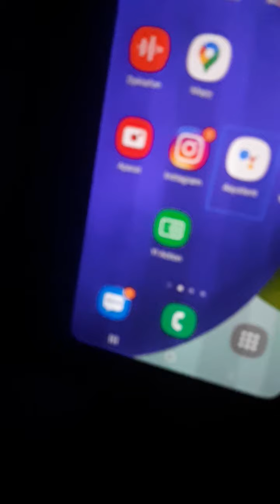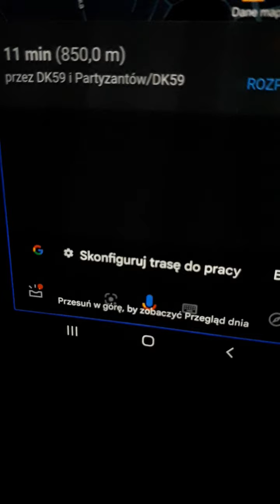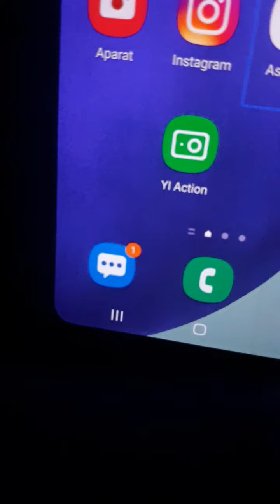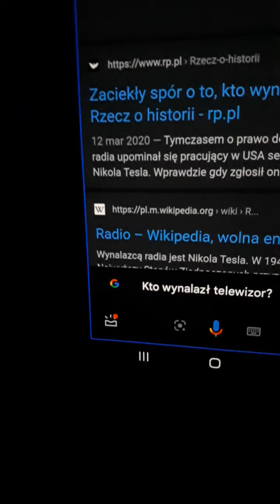asystent Google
to jest kanał niewidomego pokazuje jak korzystać z asystenta Google Zostaw łapkę subskrypcję lub komentarz